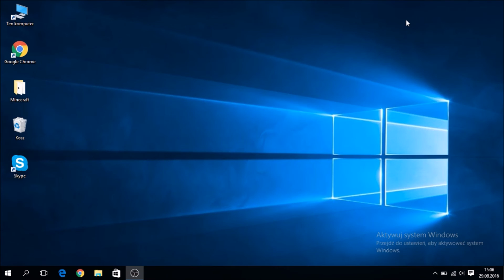Poradnik Na szybkiego xD?!? - jak pobrać minecraft??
Poraadnik pokazuje jak pobrać darmowego lanczera SkyLand , w którym można wybrać dowolne wersje minecraft jakie nam sie chce xD.Poradnik pokazuje jak pobrać minecrafta ,lecz zapomniałem nagrać jak zainstalować jave bo jak wiadom java jest takim śilnikiem minecrafta , sorki że tego nie nagrałem :( bo po prostu zapomniałem . Jeżeli spodobał się dzisiejsz poradnik zostaw lajka , komentarz   jeżeli jesteś nowym widzem na kanale to zostaw po sobie suba Dzienki :D Link do strony SkyLand :sky-land.pl